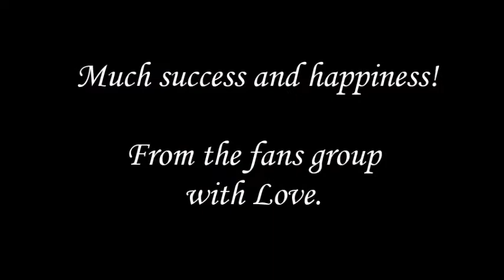Happy New Year - Luca Marinelli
Much success, happiness to you and your family!
With love from the group Fans.